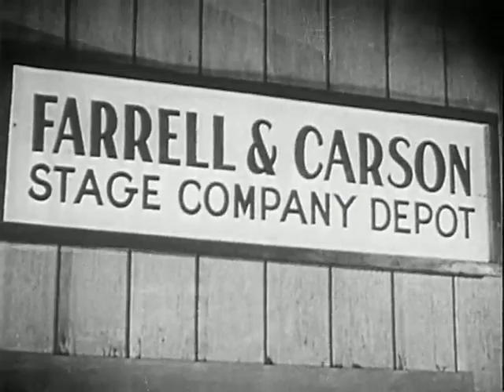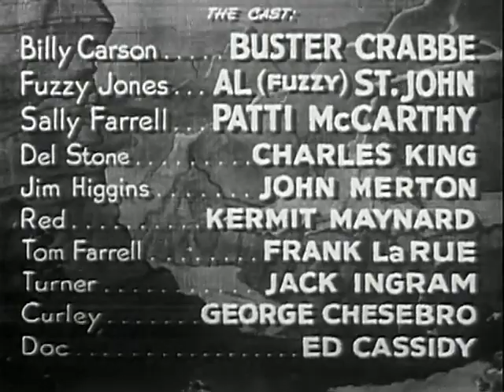Devil Riders (1943) - Full Movie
A crooked lawyer and his gang are trying to steal some government land meant for a stagecoach company. The company hires a cowboy to stop them.

Director: Sam Newfield
Writer: Joseph O'Donnell (original story and screenplay)
Stars: Buster Crabbe, Al St. John and Patti McCarty
Runtime: 56 min